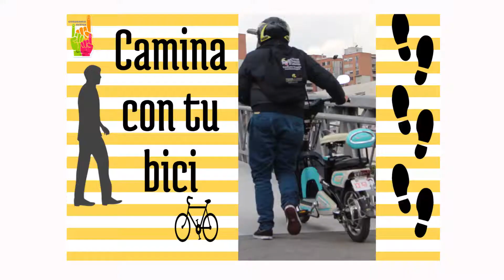Camina con tu bici